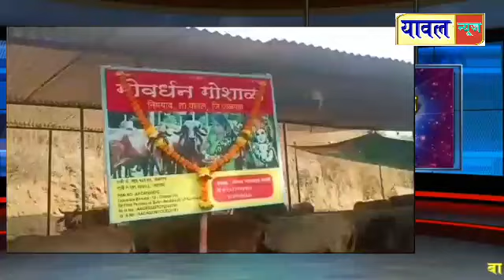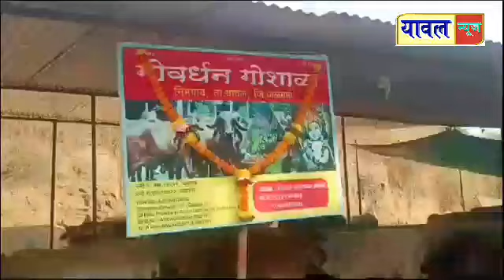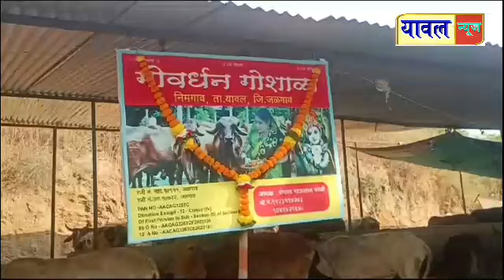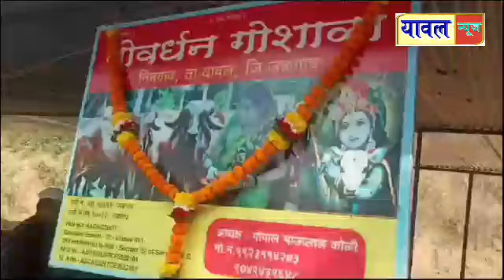10 November 2023 यावल शहर,तालुक्यातील दिवसभरातील विविध घडामोडी,क्राईम,घटना,दुर्घटनेची सविस्तर बातमी